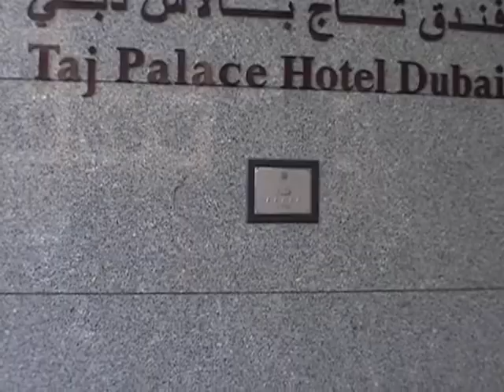Taj Palace Hotel, Dubaï.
Taj Palace Hotel, Dubaï. 5* Luxe.